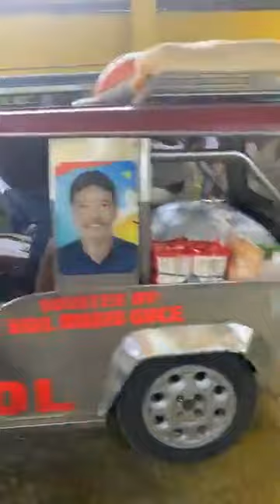Mayor Erick Wagan nang San Antonio Quezon namahagi ng mga bigas sa mga barangay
Mayor Erick Wagan of San Antonio Quezon
Ctto:Mayor Erick Wagan